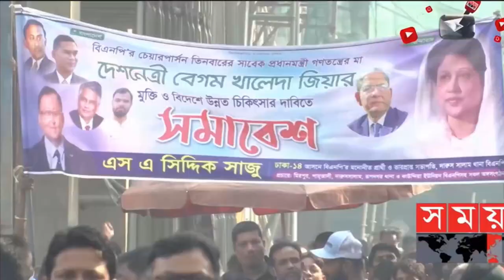Bangla News 17june 2022 Bangladesh latest news Today bd update news miror bangla